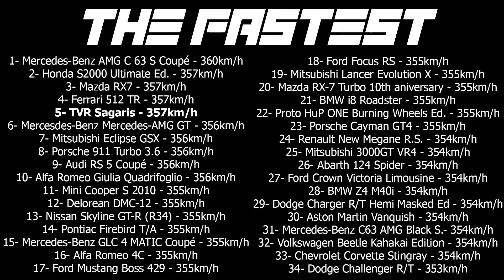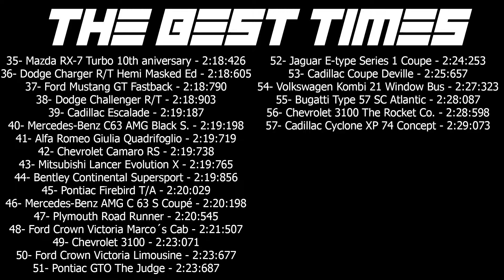TVR Sagaris PRO SETTINGS + TUNNING + MAX SPEED + RACE (TC2)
00:00 Inicio
00:10 Tunning TVR Sagaris
02:08 Pro Settings TVR Sagaris

03:00 MAX Speed No Nitro TVR Sagaris
04:02 The Fastest

04:22 Race TVR Sagaris
07:16 The Best Times